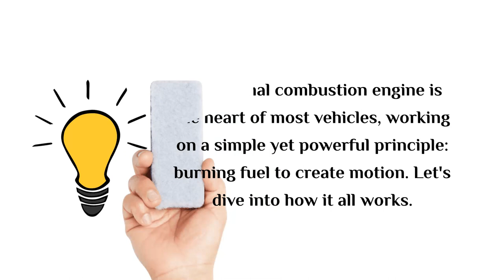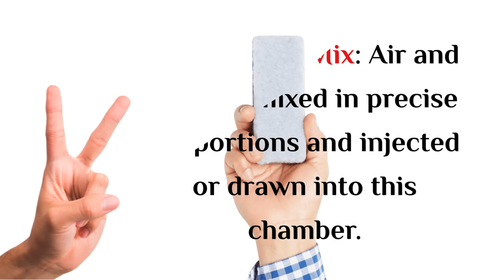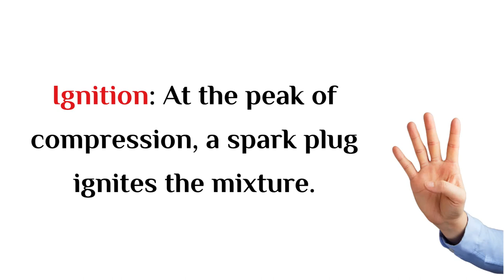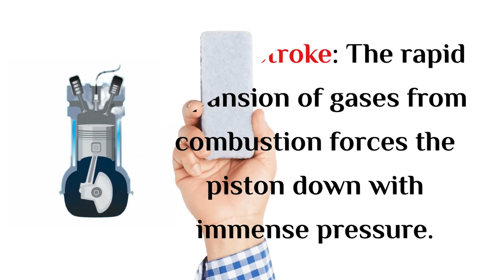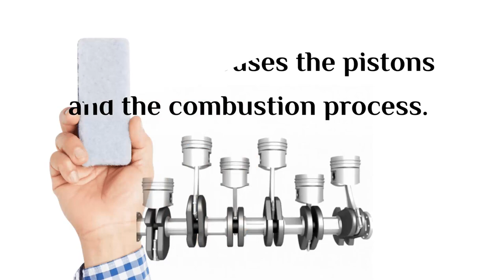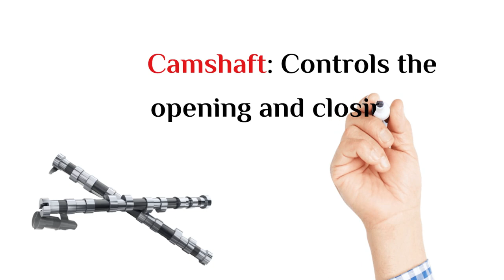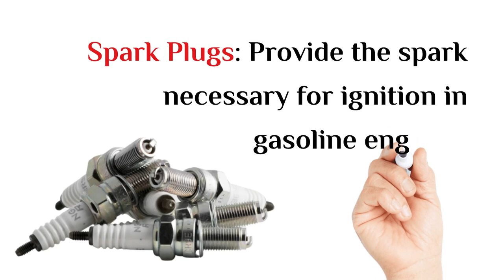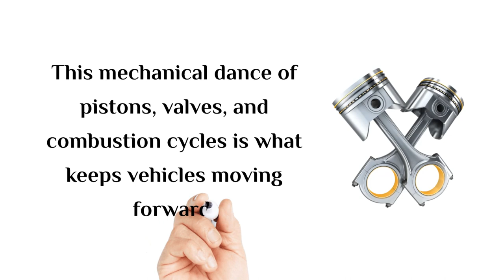Explanation internal combustion engine in 7 minutes.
This video explain the main components involved in combustion process.